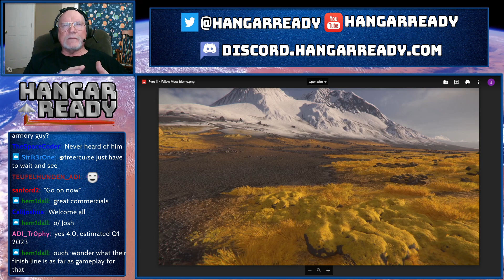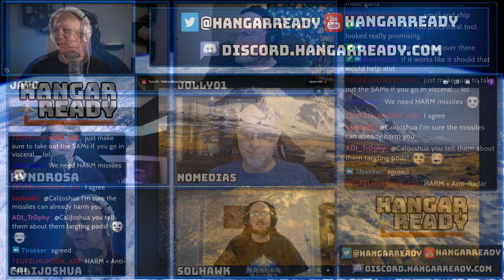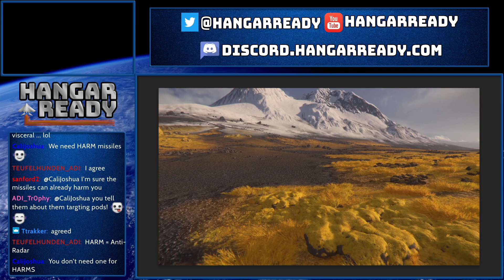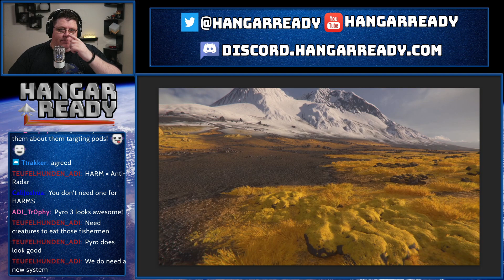HangarReady Episode 23 Segment 2 - Life in the Verse! - Star Citizen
Watch HangarReady Episode 23 Segment 2 - Life in the Verse!! - Star Citizen